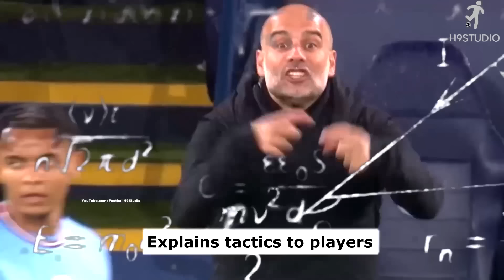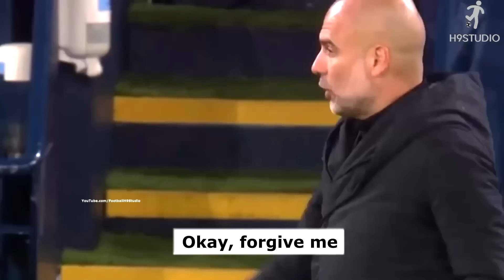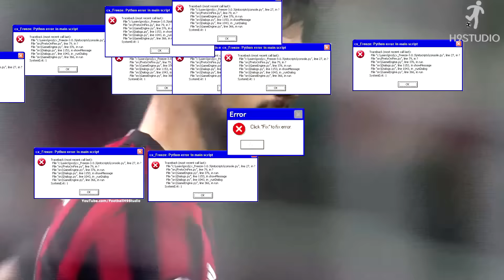Implausible Moments in Football